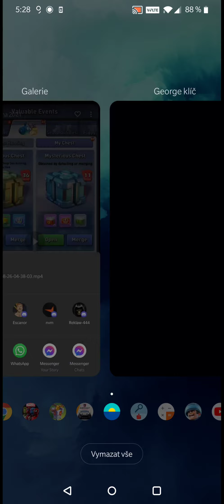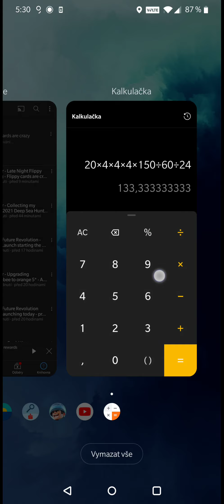Top War - Events - Baking, Flippy Cards, Aya Offer, Seasonal Sales+Big Power Drill, Alliance Defense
Hello everyone, just my take on the current week of events in Top War: Battle Game - Baking Master, Flippy Cards, Aya Offer, Seasonal Sales + Power Drill 10.000, Alliance defense and also Welfare Gift Boxes that i completely forgot in this video.